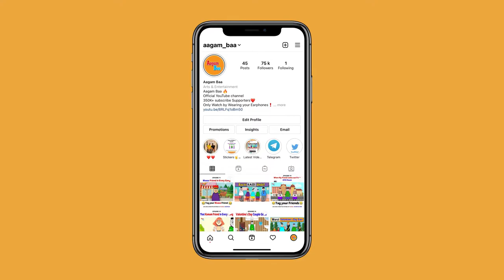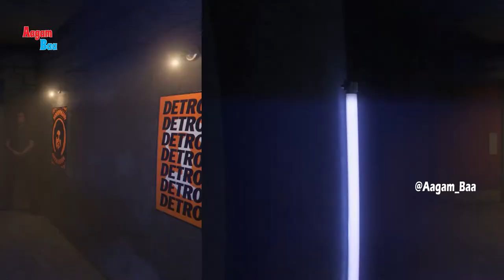Aagam Baa videos full funny 😂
my  instagram id.       pnc______model__rowdy